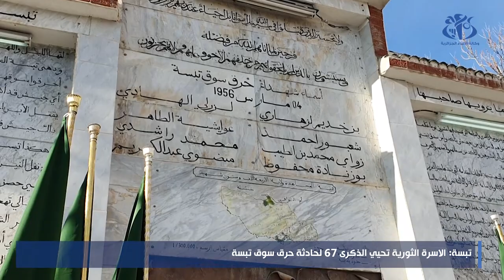تبسة : الأسرة الثورية تحيي الذكرى ال 67 لحادثة حرق سوق تبسة